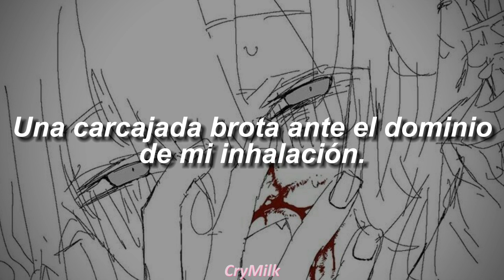Hatsune Miku - んっあっあっ。(Hmm, uh, uh) | Sub Español